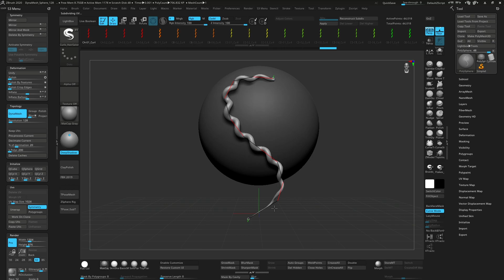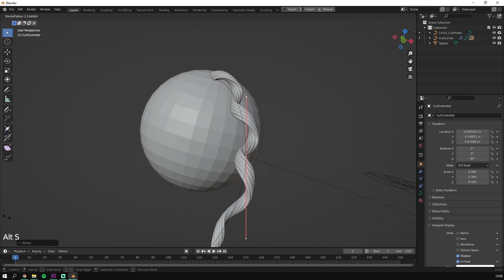Make SCULPTED HAIR in ZBrush or Blender - HairSalon IMM Brush v2.0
Creating stylized hair, defining its shape, and making it look natural can be tricky and time-consuming. With minimal effort, position individual strands as desired – make hair loose and flowing, tightly braided, or bouncy and curly to suit your characters’ styles.

Doesn’t matter if you are working in ZBrush or Blender, the Hair Salon utility pack will help you with the task.